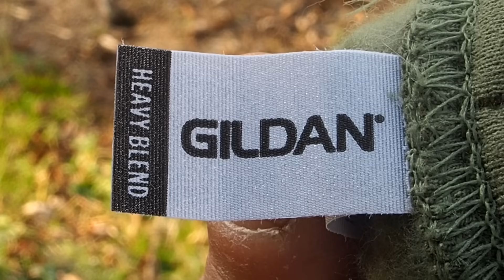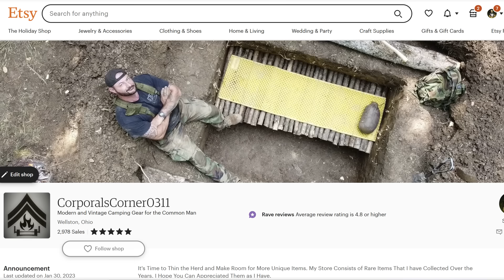Corporals Corner Mid-Week Video #28 New Hoodie and Packable Swing Grill